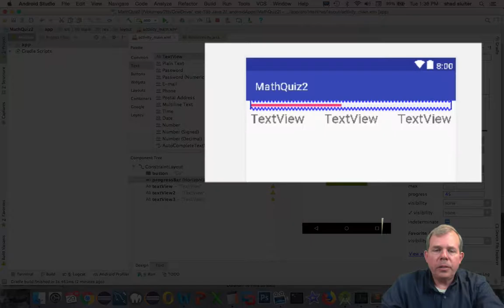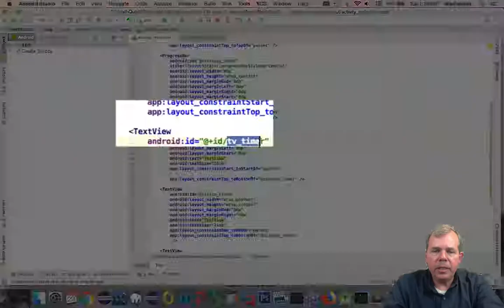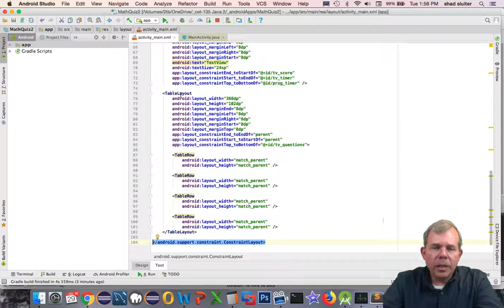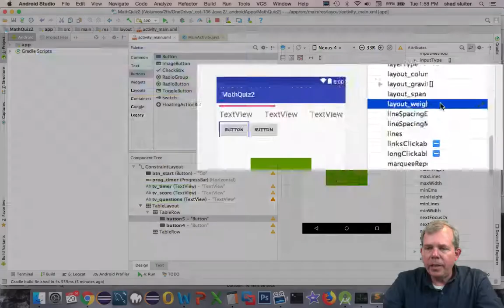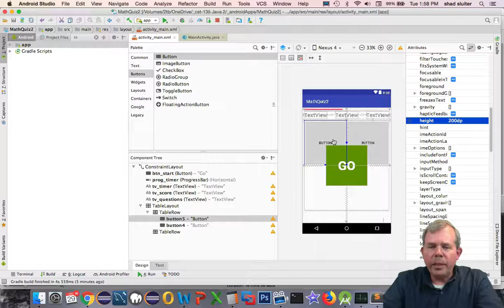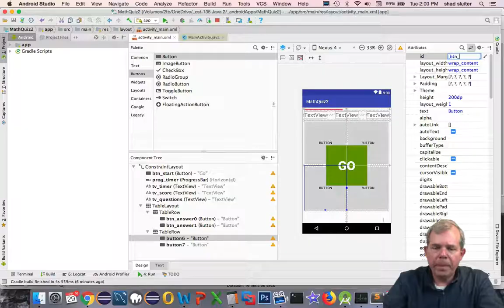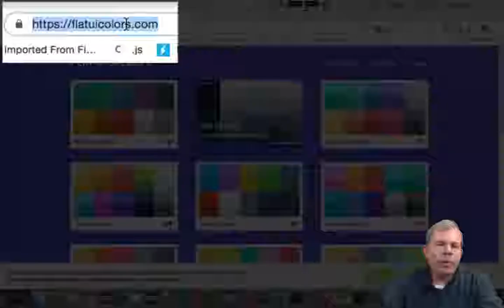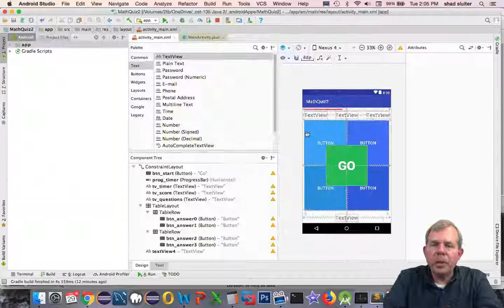Java Android app tutorial mathquiz 03 constrain layout 02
How to use the table layout control to setup a grid of buttons on an Android activity.